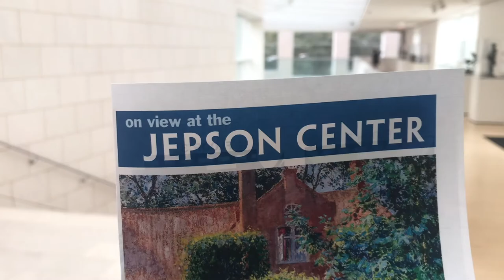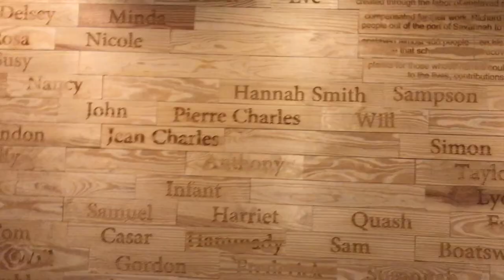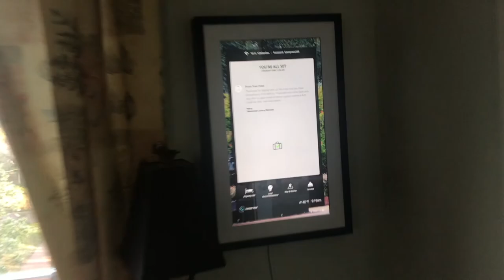Going to the Telfair Museum : Savannah part two : Moving to Florida Part : 7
Dave and I went to the Telfair Museum and estate.
I was great!!! learned a thing or two!! saw a thing or three!!
After that we went on a hike and called it a day.